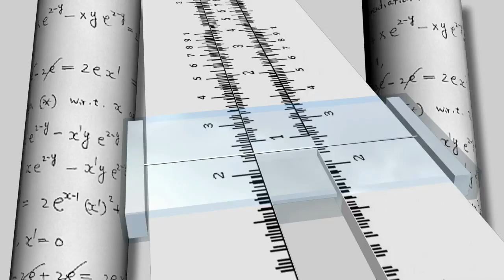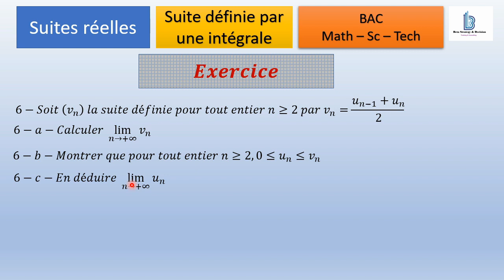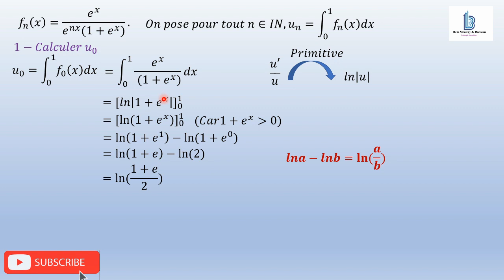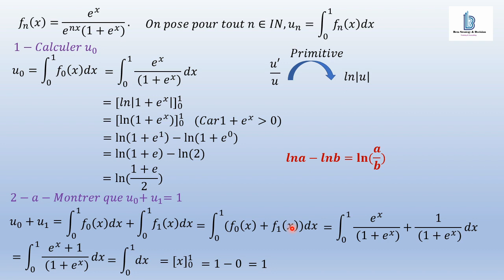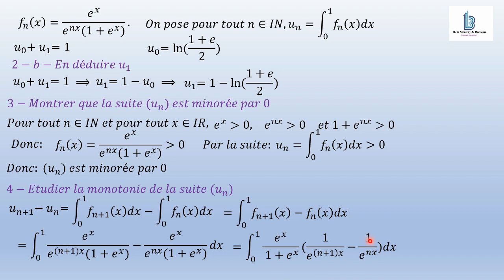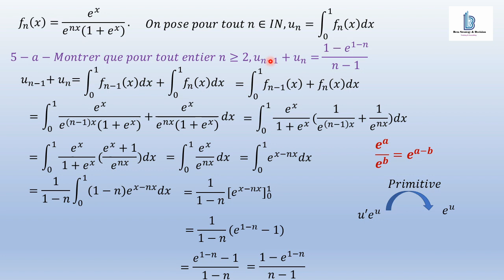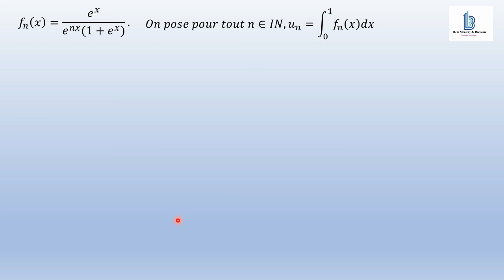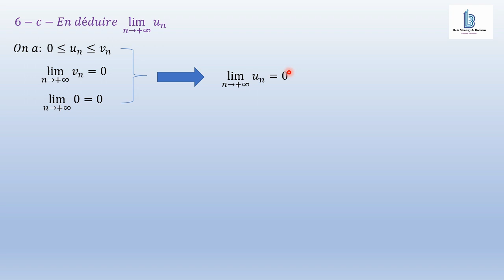Suites réelles: Suite définie par une intégrale - Exercice -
Dans cette vidéo, on va savoir comment étudier une suite définie par une intégrale afin de trouver la limite de cette suite.